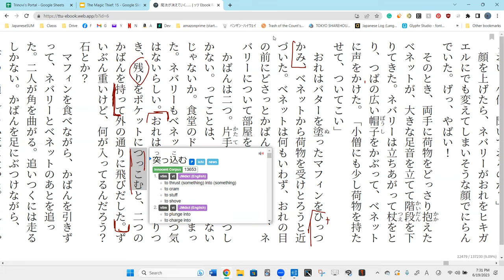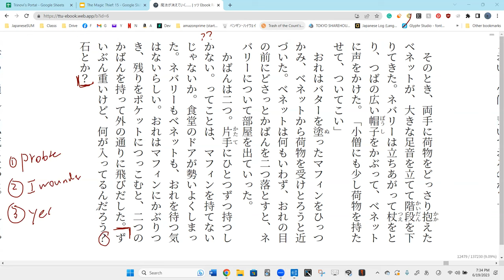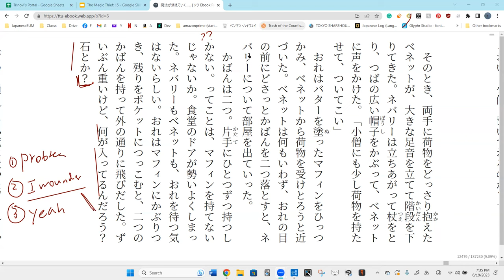Lesson 86C 魔法が消えていく